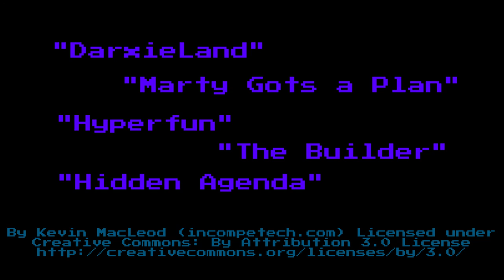SUDOKU!!! | Gmod Funny Moments EP 1